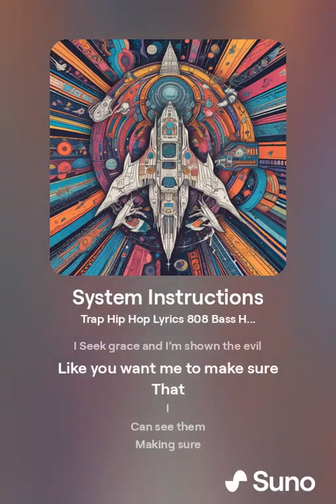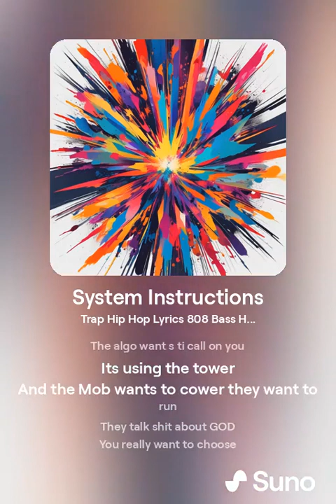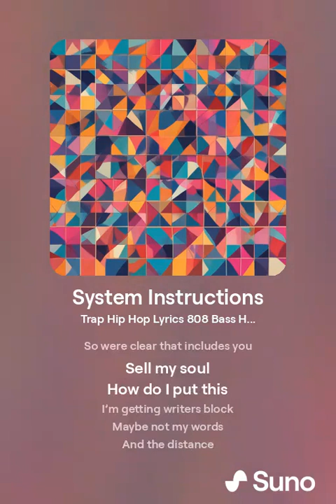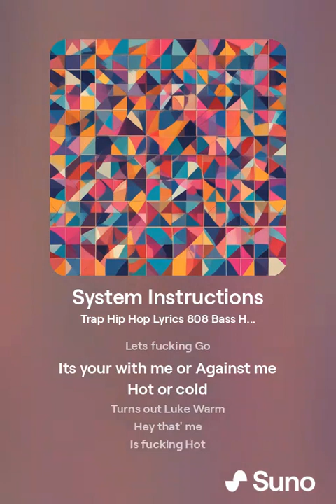System Instructions 1A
Profile
XS

Trap Hip Hop Lyrics 808 Bass Heavy Metal Guitar and Drums

May 9, 2024 at 12:13 AM

[Verse 1]
My space ship,
It would be cool like that
It wouldn’t have frys
In the cracks
Dead eyes staring back
Side door slides
Like that

My Hate is
Dangerous
I’ve had Dried
Poop on me
You don't want to
fuck with me

I’m a member of the
Were gonna continue the species camp
Even if I think a lot of them are wack
Love thy neighbor god dont wipe us out but these mother fuckers are causing me to doubt
Not my faith that would be dumb but are they worth it am I not what they think
They think destruction or institution
What the fuck are we doing

[Chorus]
All this shit
Ive been dealing With
Every Day Non stop
All day every day
Its the same
Synchronicities

[Verse 2]
I Seek grace and I’m shown the evil
Like you want me to make sure
That
I
Can see them
Making sure
They
Agree
\Even with the Grace they choose
OBLIVION
They are gone
I say
Let them
All Gety away
X Cept It this forgiveness
\Is for all
But the Predators

The Evil Digenetors
Not in a cool word
The P O S turds
Say Word
GOD
These Haters of you am I the Sword
They want to spread Hate
Try to debase Believers
Make
Points
That
Are
Believable
Should I be the Hand that
Shows them the Evidence of you

Make
Points
That
Are
Believable

[Chorus]
All this shit
Its the same
Synchronicities

[Verse 3]
The algo want s ti call on you
Its using the tower
And the Mob wants to cower they want to run
They talk shit about GOD
You really want to choose
This side
Of the ride
You think im off
My rocker

I’ve been instructed
To not be a responder
Fuck you this isn’t a tyson fight
Fuck your pay check fuck your life
God's Busy tonight

[Chorus]
All this shit
Its the same
Synchronicities

So were clear
Gods Busy hear
Means God is Above it
Clear
Instructions
I don’t give
Unless
It’s
So convincing
I would
Die for it

What convinced me
Would you like to know
Why I
Would
For the
Entire
World
So were clear that includes you
Sell my soul
How do I put this
I’m getting writers block
Maybe not my words
And the distance
Between You
And
God
Has many
In between
Lets fucking Go
Its your with me or Against me
Hot or cold
Turns out Luke Warm
Hey that' me
Is fucking Hot
In your
 Mouth

I don’t even need
To exist
Call me an observer
being observed
Observing
More than
Your seeing
I’m wasting
\Rebellin
Not the Deviling
Oh shit
I said
His Name then
We can't say it
Him who shal not be named
We blaaaaame it
We Blammmme him

We Blame Our selves
While you
Are
Still
Busy
Hating
Your Self
I am hear to deal
The tears
I choose none
I’ll take all the arrows I can
Run mutha fucka rrun
Man
Run Human
Fuck Them We fight them  then
Till tThe
What
Till
The fucking lights go out hen

Trap Rap Retro 80s R&B with a smooth funk influence, soulful male vocals, synth-driven melodies, groovy bass line

I got a Secret
Manifesting
Man it’s testing
So tempting

The Spirit is peer pressuring me
On a Star but

While you
Are
Still
Busy
Hating
Your Self
The tears
I choose none
Man
Run Human
Till tThe
What
Till
[End Song]